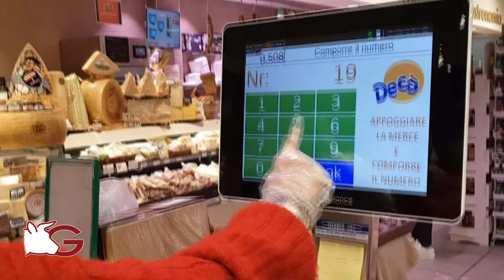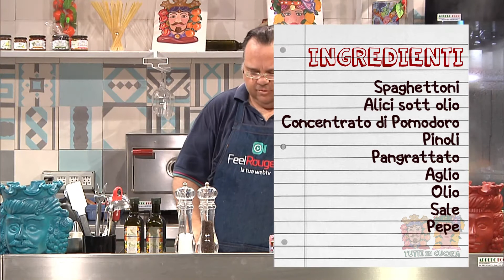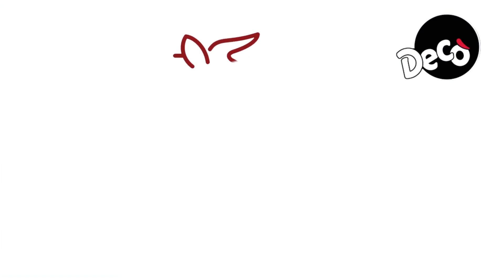Tutti in Cucina - Mercoledì 1 Settembre 2021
Oggi Alberto Pellecchia cucinerà per noi la sua buonissima Pasta ca anciova!